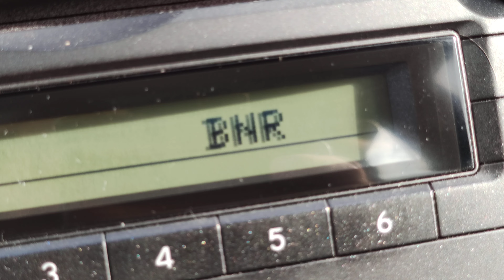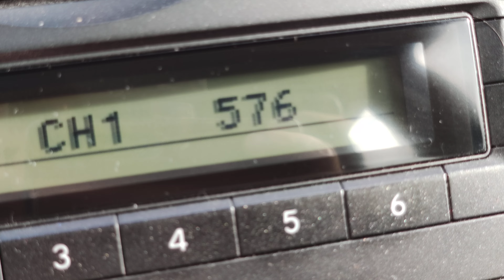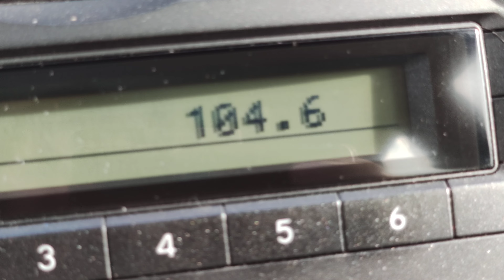Gaffe 104.6 MHz radio Sofia from Ihtiman transmitting program Horizont